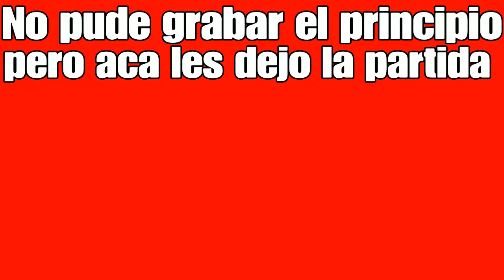ME HAGO PASAR POR NOOB *CASI 4000 DE DAÑO*